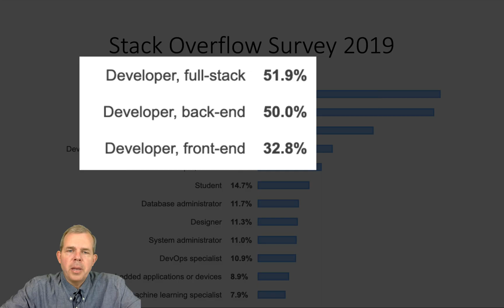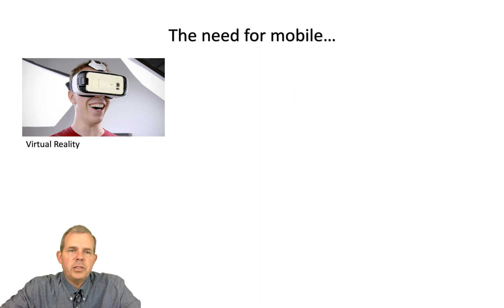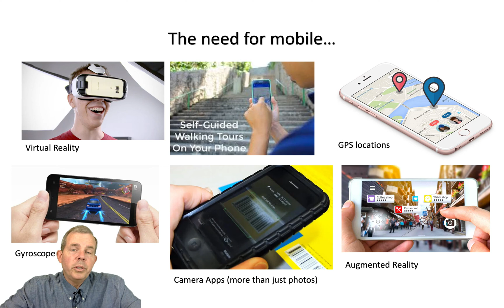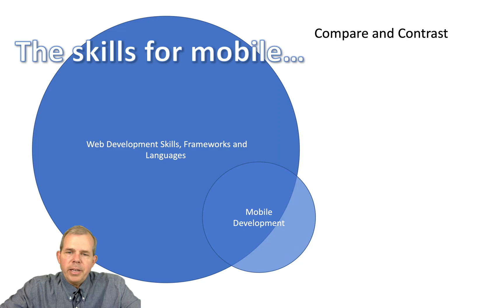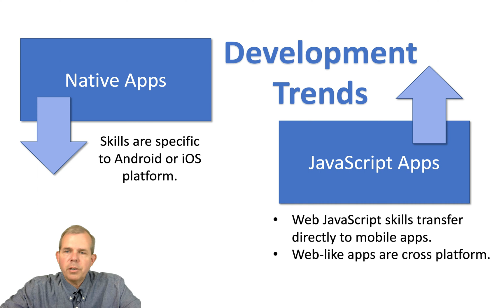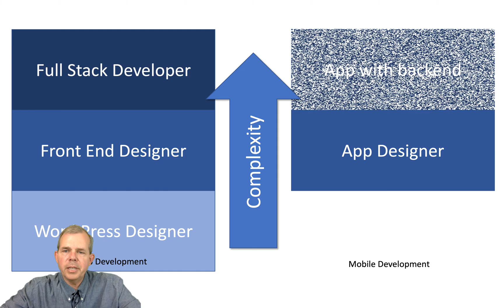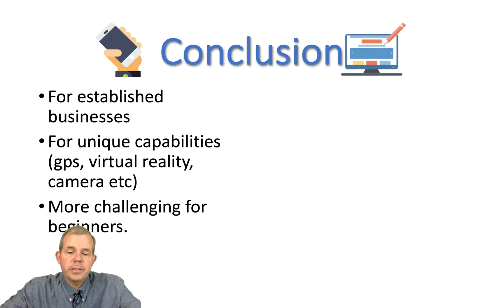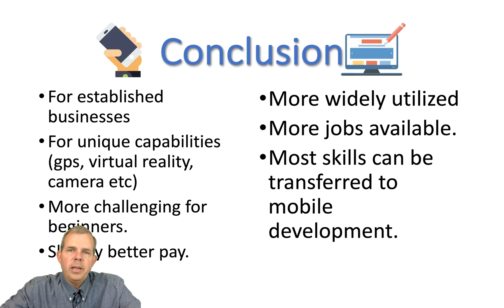Mobile App Development vs Web Development Career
Which job should you pursue? Is web development easier? Does mobile app development pay more?  Let's explore these questions.

According to surveys of job postings and employees, web development is both more popular in career training and more in demand for hiring.  App developers are fewer in number which matches the relative demand for jobs.

Mobile development may pay slightly more than web development.

Skills needed for both jobs overlap so a developer could switch teams in a company or find a similar job if he/she is looking to change jobs.